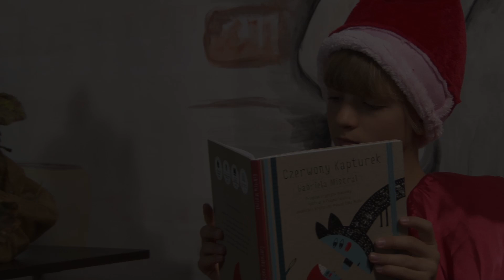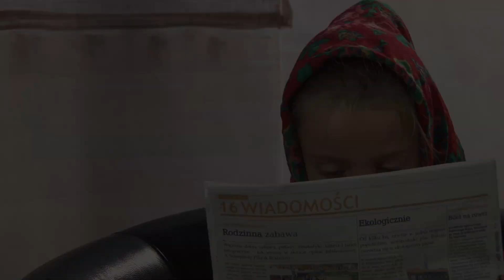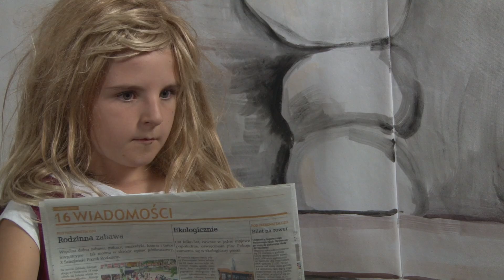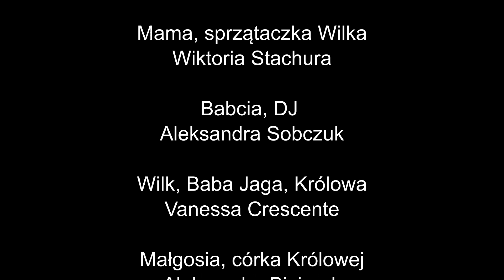Czerwony Kapturek - w poszukiwaniu wilka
Film zrealizowany podczas warsztatów filmowych w Oświęcimskim Centrum Kultury, w ramach zajęć wakacyjnych, w dniach 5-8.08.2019